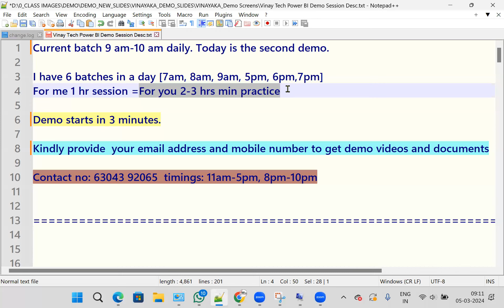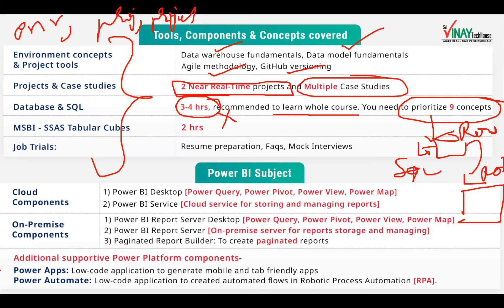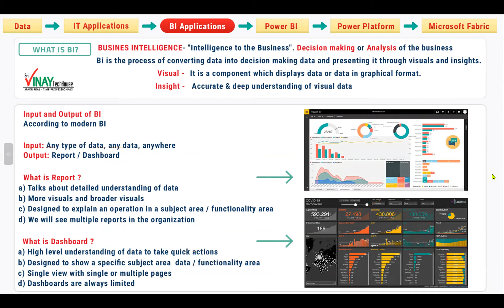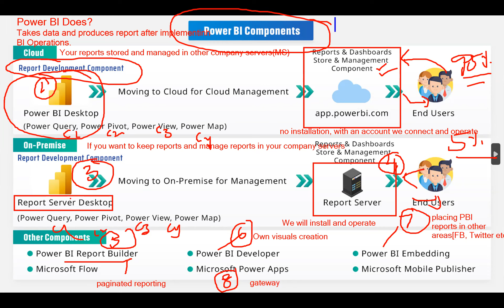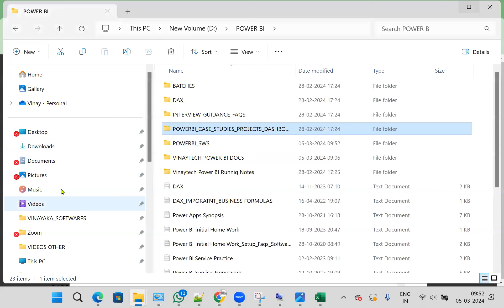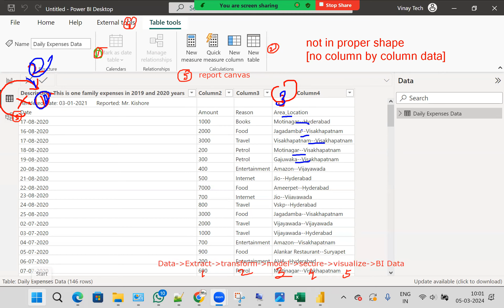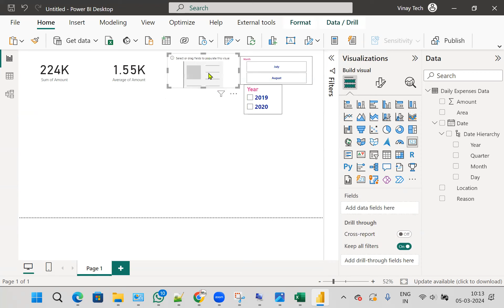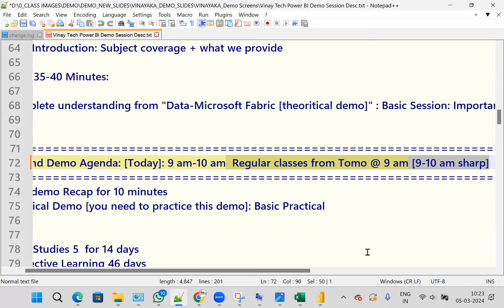Power BI Second Demo | 5 Mar 2024 | Vinay Tech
Follow us for Updates on Demo Dates & New Batches

Watch our Microsoft Power BI Second Demo, Taught by Leading Power BI Trainer Mr. Vinay.